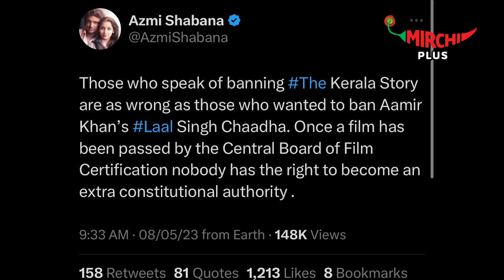Shabana Azmi calls out people demanding ban on 'The Kerala Story | Entertainment Dose by Mirchi Plus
Catch the daily dose of entertainment around movies, OTT, Hollywood, TV, and much more!